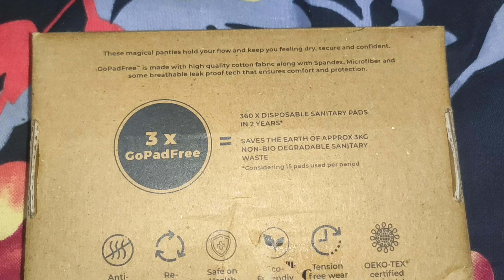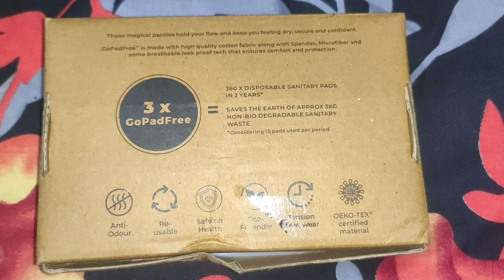HEALTHFAB PERIOD PANTY REVIEW // WHY I AM REGRETTING AFTER BUYING THIS PANTY🥺Worst experience!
HELLO EVERYONE,

HOPE  SO YOU ARE LOVING MY VIDEOS AND I WILL TRY MY BEST TO PUT OUT THE VIDEO THAT IS DEMANDED BY YOU AND IF THIS VIDEO HELPED YOU TO GAIN SOME INFORMATION THEN PLEASE DON'T FORGET TO LIKE THIS VIDEO AND IF YOU ARE LOVING MY CONTENT THEN YOU CAN SUBSCRIBE TO MY CHANNEL

✓healthfab Period panty

✓Mobile i use

✓Mic i use

♥️ : I sincerely thank all of u , my lovely SUBSCRIBERS and also my VIEWERS for chosing to click on my ordinary video among the already great and amazing ones here. Really appreciate from all my ❤️

**Copyright: All the content published on this channel is protected under the copyright law and should not be used / reproduced , in full or part , without the creator's (learning by Aarti) prior permission.